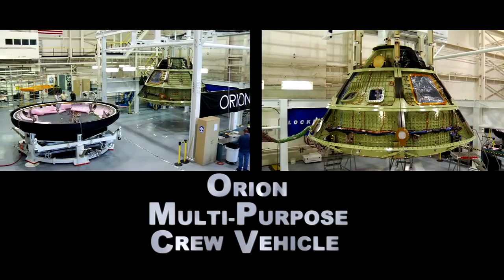What's Up @NASA?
NASA enters the next era of spaceflight that includes developing plans to build a new rocket to send astronauts beyond low Earth orbit.
The Space Launch System, or  SLS, will power the Orion spacecraft to whatever destination NASA chooses, whether it be a near-Earth asteroid, the moon, or Mars.